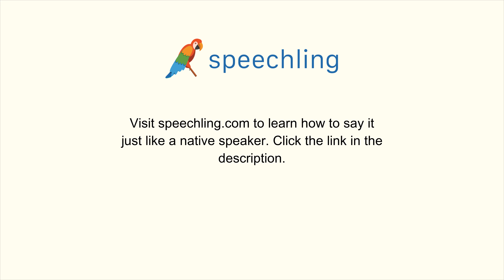How to say "Operate" in Chinese (Traditional)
Male Voice:
操作

Female Voice:
操作

Male Voice Translation:
Operate

Female Voice Translation:
Operate